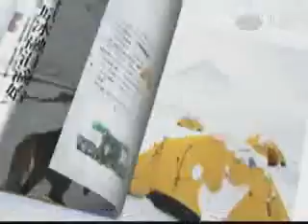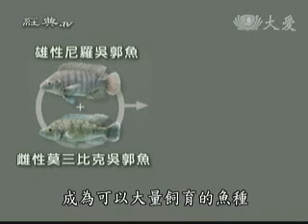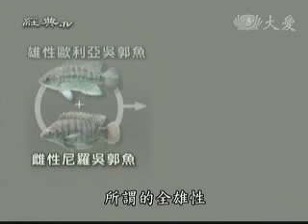20100807-1《經典》台灣外來種─吳郭魚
吳郭魚原是來自非洲的「外來移民」，經過水產技術努力，蛻變成經濟魚種，而人為不當野放，威脅本土魚類生態，究竟引進外來魚種，是福是禍，考驗人類智慧與用心。

宗教放生活動中，信眾將桶中的吳郭魚苗
以接力方式倒入水中。外來種受人訾議的　→
河川生態破壞，部分也是來自人為的不當
野放。

來賓：高雄師範大學生物科技系 梁世雄教授 & 經典雜誌文稿召集人 潘美玲

吳郭魚，屬慈鯛科，全世界約有七百多種。一九四六年，由吳振輝、郭啟彰兩人，從新加坡將莫三比克魚種夾帶入境，運回基隆港時僅剩十三尾魚苗，為感念兩人的努力，便以兩人的姓氏命名為「吳郭魚」。

一九六六年，在日本留學生游祥平協助下，再次引進非洲種的尼羅口孵魚；一九六八年，在水產試驗所所長郭河的研究下，將雌莫三比克吳郭魚與雄尼羅吳郭魚雜交，體型、肉質都獲得改善，成為可以大量飼育的魚種，吳郭魚因此首度易名為「福壽魚」。